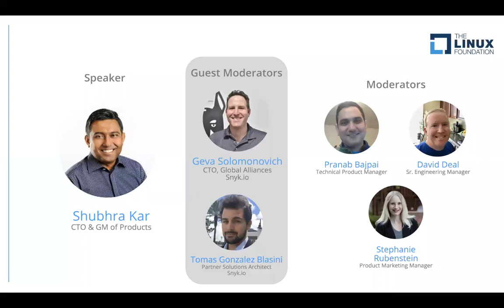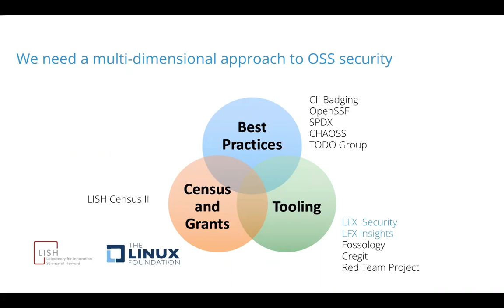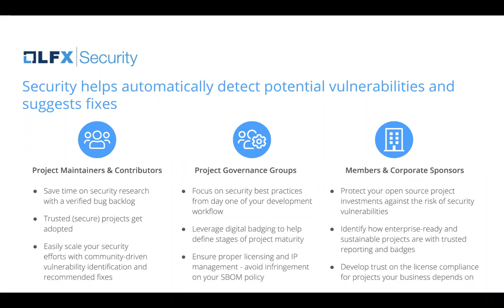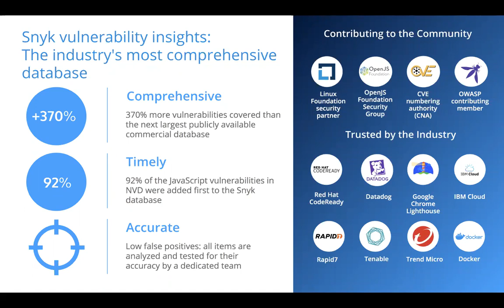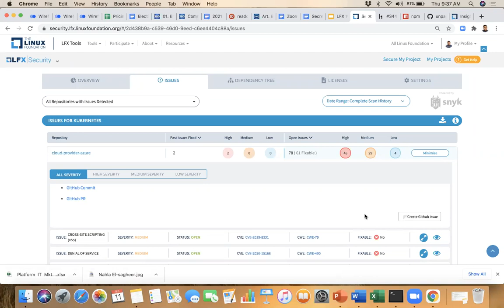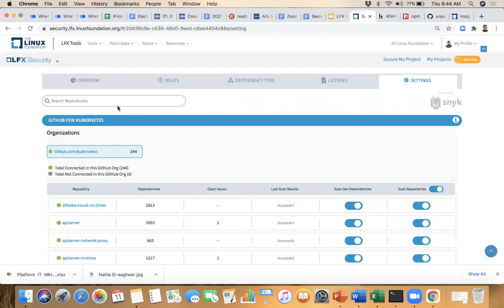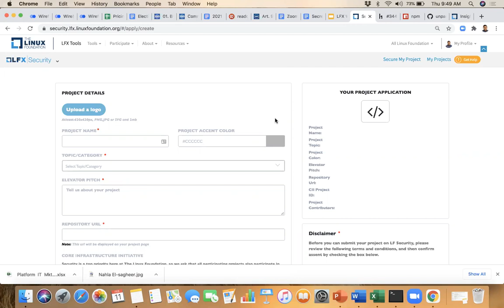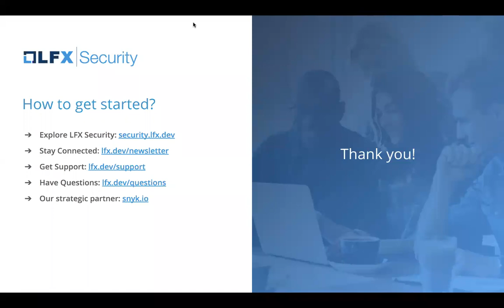LFX Security: Help Secure the Open Source Ecosystem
Secure code builds trust for projects, increased enterprise adoption, and a sustainable ecosystem. Learn how LFX Security is enabling projects to make security part of the development process with automated vulnerability detection and fix recommendations, license compliance management, and contextual reporting across all of your project’s repositories.